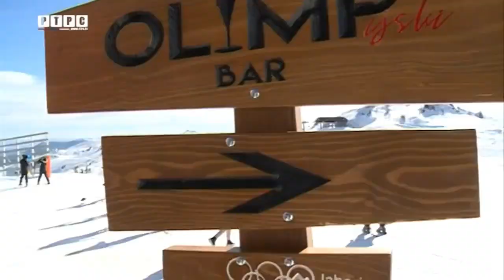Moja Jahorina Gosti: Jovana i Sale Cvetković (5. epizoda, 07.02.2020)